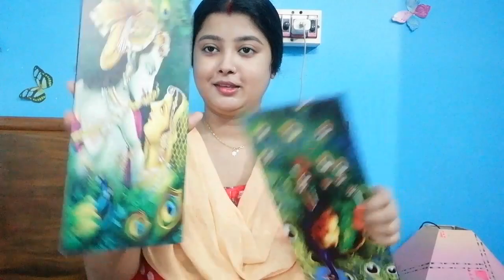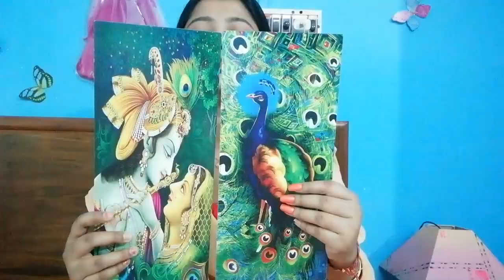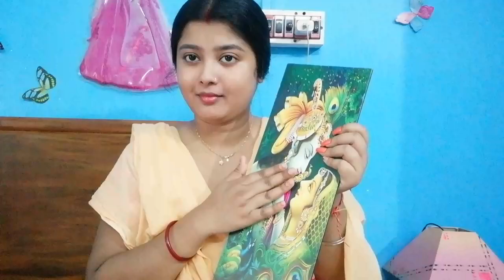Filipcart থেকে কি এলো 😊সত্যি খুব সুন্দর জিনিস টা 👌👌👌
Payel vlog #
I wish ever
 yone enjoy this video.

Also support me,